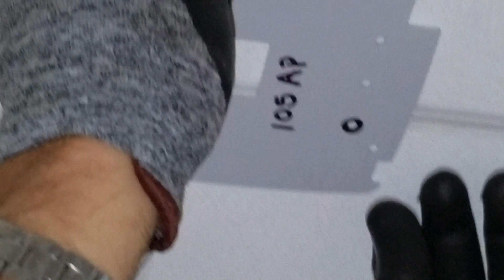Ceiling Tiles Single Rail Type - Aruba Access point install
Demonstration for Contractors